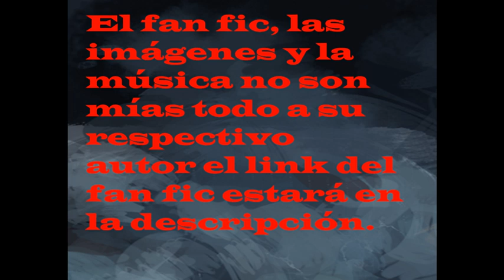Reencarno en naruto como creador de mangas cap 192-194